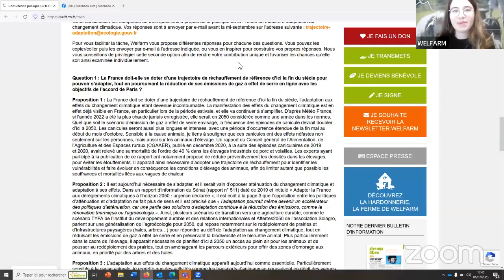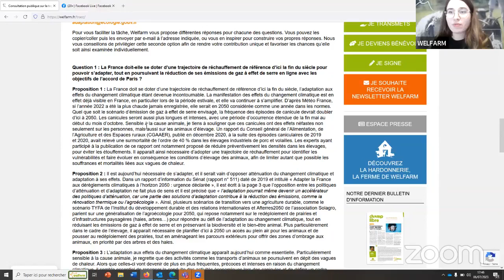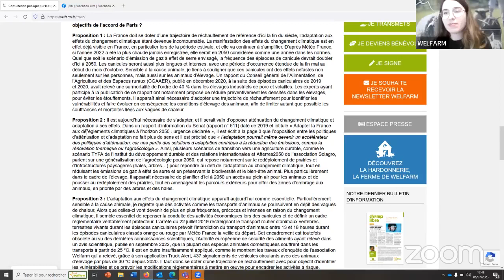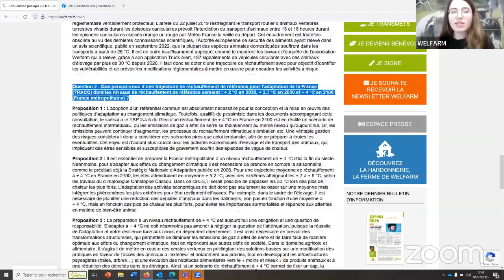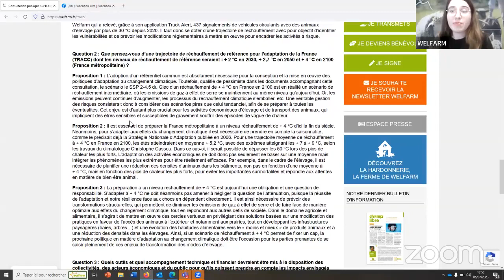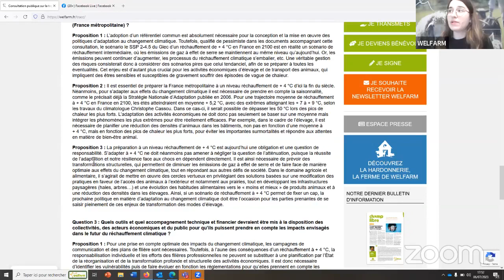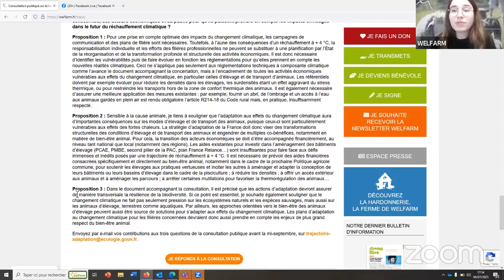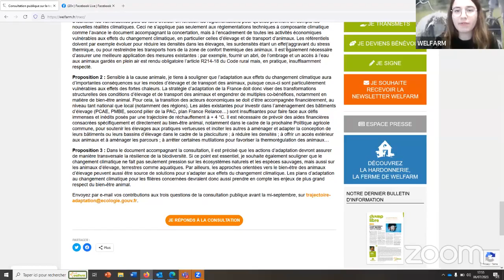[REPLAY] Live : Comment répondre à la consultation publique sur les fortes chaleurs ?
Nous demandons que le bien-être des animaux d’élevage soit pris en compte dans le prochain Plan national d’adaptation au changement climatique, particulièrement dans le volet « gestion des vagues de chaleur ».

Pour cela, vous aussi, vous pouvez agir !

Le Gouvernement a lancé une consultation publique sur la trajectoire de réchauffement de référence pour l’adaptation au changement climatique. Nous vous invitons à y répondre, afin d’inciter les responsables politiques à prendre en compte le bien-être des animaux d’élevage dans une France à + 4 °C.

✉ Recevez l'actualité de nos actions pour le bien-être animal par mail